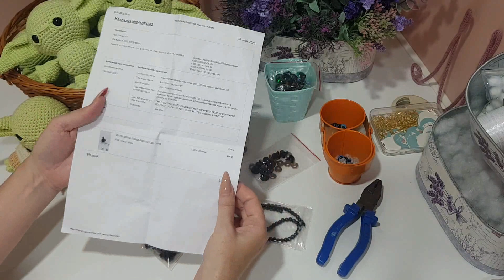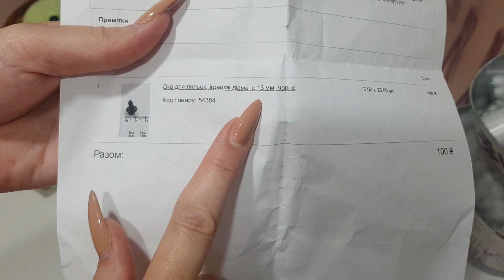♥♥ проблемы с глазами - это серьезно !!! ♥♥